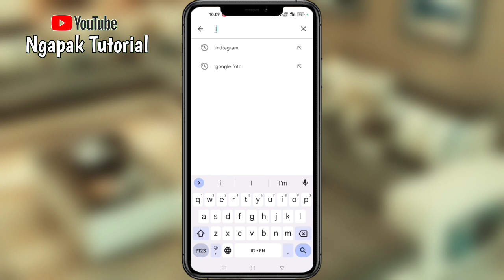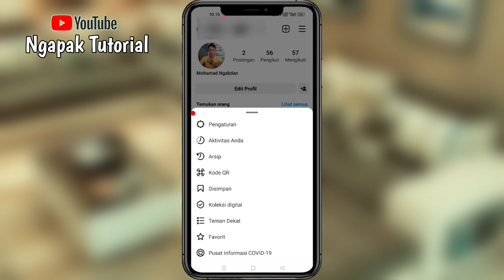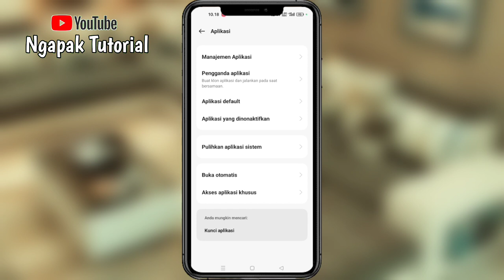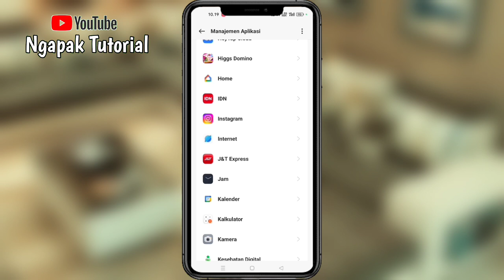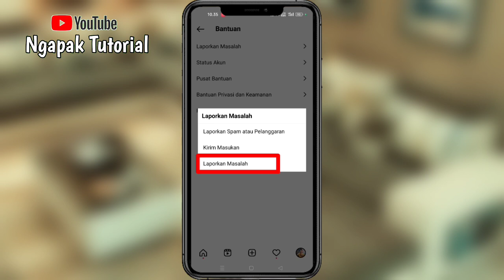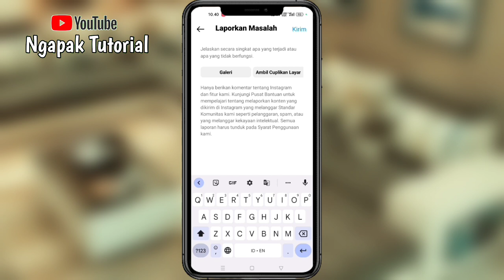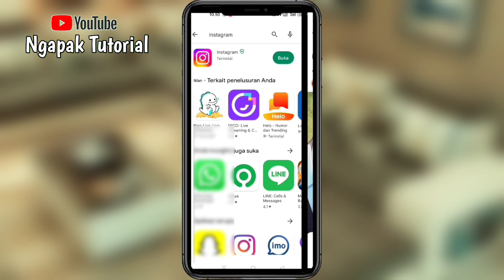Cara Mengatasi Fitur Notes Instagram Tidak Muncul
Cara mengatasi fitur notes Instagram Tidak Muncul padahal sudah update ke versi terbaru

Halo sahabat YouTube semuanya, selamat datang kembali di Channel Ngapak Tutorial, di kesempatan kali ini saya ingin membagikan 5 cara mengatasi fitur baru Instagram Tidak Muncul.

Jadi cara yang pertama yaitu kalian update aplikasi Instagram kalian ke Versi yang terbaru, Namun setelah anda update dan ternyata fitur baru Instagram Tidak Muncul juga, kalian Bisa menggunakan cara yang ke 2

Jadi cara yang ke 2 kalian bisa log out Akun Instagram kalian dan kemudian kalian masuk lagi ke Aplikasi Instagram.

Kemudian untuk cara yang ke 3 yaitu kalian Bisa menghapus data akun Instagram kalian dan kemudian kalian masuk lagi ke Aplikasi Instagram.

Lalu untuk cara yang ke 4 kalian bisa mengunakan menu bantuan yang ada di aplikasi Instagram kalian.

Kemudian untuk cara yang ke 5 yaitu kalian bisa uninstall aplikasi Instagram kalian dan kemudian kalian install ulang aplikasi Instagram kalian.